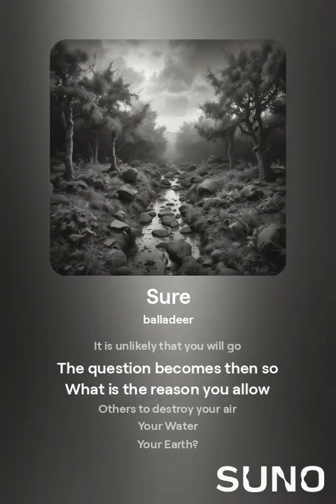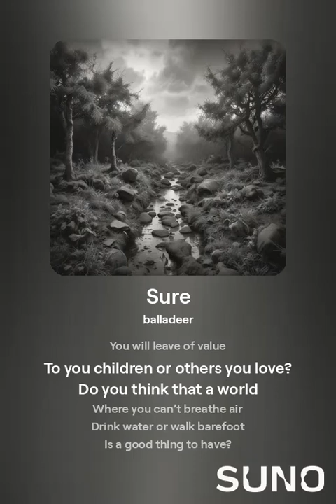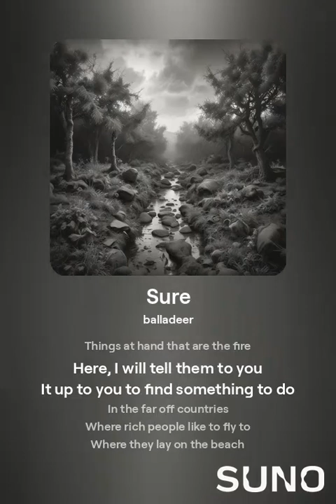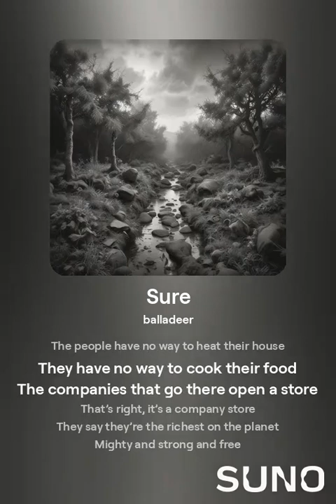Sure 1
Look at the Earth
Land of your birth
You won’t get another
This is the one that you have
Even if someone should fly far
To the Moon, Venus or Mars
It is unlikely that you will go
The question becomes then so
What is the reason you allow
Others to destroy your air
Your Water
Your Earth?
What do you think
You will leave of value
To you children or others you love?
Do you think that a world
Where you can’t breathe air
Drink water or walk barefoot
Is a good thing to have?
Do you believe they will thank you
When the look at the paintings of old
When they look at the pictures
Of all the things that were sold
Struck down from the face of the Earth
Do you think they will understand
When all they inherit is sand?
Visit any Zoo
Any Zoo you care to at all
They are filled with creatures
That are facing
Their last chance at life in this place
How it got like this is of no concern
When you find a fire you put it out
Then you look for the reason it started to burn
Look at the things that are happening
Wars and pestilence are two
These are the ones used to frighten you
There are other more dire
Things at hand that are the fire
Here, I will tell them to you
It up to you to find something to do
In the far off countries
Where rich people like to fly to
Where they lay on the beach
Just out of reach of the poverty, ignorance and violence
The lands are dying from thirst
While in others the dams are near burst
The people there don’t know how to fix them
They were built to bring electricity
But for what?  They can hardly afford clothes
The work that they do is for you
In sweatshops and dirty factories
Built up on farms and in forests
In jungles they chop down the trees
The people have no way to heat their house
They have no way to cook their food
The companies that go there open a store
That’s right, it’s a company store
They say they’re the richest on the planet
Mighty and strong and free
But when the people there rightly rise up
These maniacs turn to you and me
They take up taxes and buy more axes
They go cut down more trees
So their firebases, airports and taxis
Destroy what people go there to see

It can’t last forever that’s true
Now it must be clear even to you
You can’t have others work for you
Then pay them with what?
If you have no jobs and no future
While riches for some are sure
The balance can’t stay that way
Eventually, read the history
They will want you to go away
So they will try to make you go away
They will succeed for a while
With their merry smile
Till the tide turns against for sure
The world will not wait
To come and take
What was taken from them so be sure